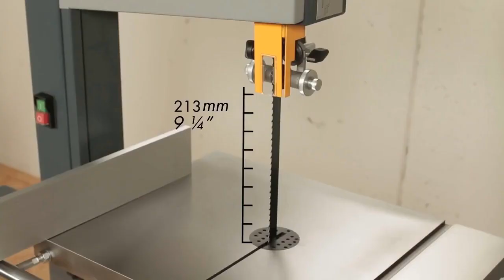Máy cưa lọng nhỏ gọn-thiết kế đẹp-giá cả cạnh tranh Hammer N235 - Teaser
Máy cưa lọng nhỏ gọn-thiết kế đẹp-giá cả cạnh tranh Hammer N235
Sản xuất, nhập khẩu từ Châu Âu (EU)

Xem thêm các dòng sản phẩm Máy cưa lọng Felder Việt Nam cung cấp

MÁY CHẾ BIẾN GỖ FELDER – ÁO
Sản xuất, nhập khẩu từ Châu Âu
Công ty VTD – Đại lý phân phối độc quyền tại Việt Nam
Địa chỉ: Lô D8, ô 20-21, Đường N8, Khu phố Đông An, Phường Tân Đông  Hiệp, Dĩ An, Bình Dương.